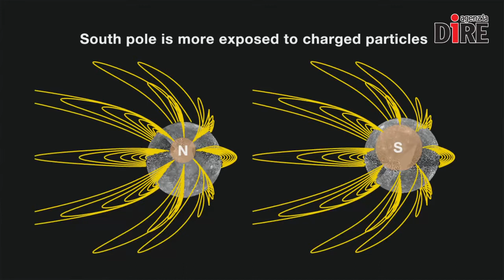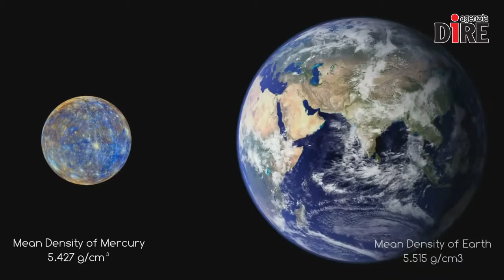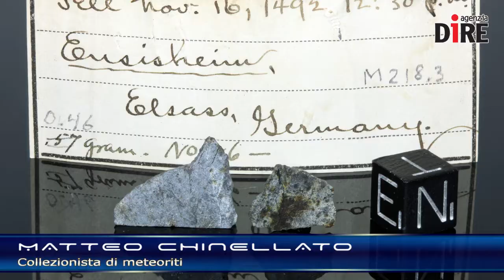SCIENTIFICAMENTE: Alla ricerca di meteoriti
Di 'cacciatori' di meteoriti ce ne sono anche in Italia: c'è chi organizza spedizioni negli angoli più remoti della Terra, chi gestisce siti internet con tutte le informazioni sulle meteoriti e chi ne colleziona fino ad averne in casa circa 700.